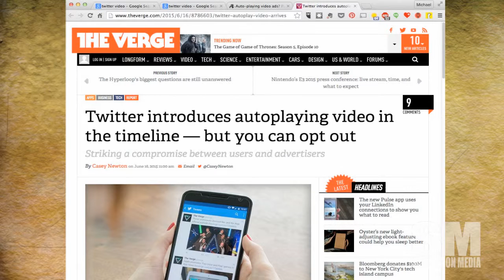Basic Sorganomics: Twitter Video Auto Plays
Basic SorganomicsTwitter announces that video will auto play.  This is already happening on Facebook and Instagram.  How is this going to help you as a content producer?